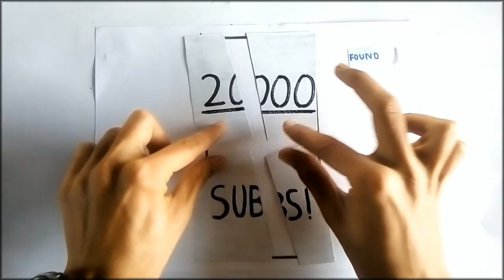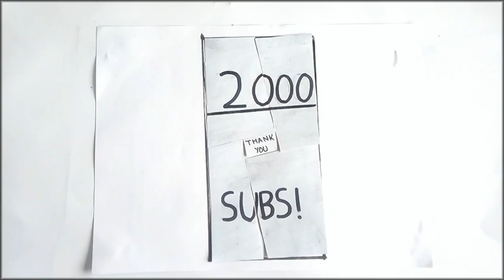The Missing piece puzzle | 2000 subscribers special by mathOgenius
The Missing piece puzzle is a specially designed simplest jigsaw puzzle with in which we can create some space without the full box becoming bigger that it was in the original!
Like the video| I will reveal how to make one for yourself on getting 500 likes !
check out these amazing books to read if you like maths and science
read all these 3 books to become a extraordinary smart person!
THE BEST BOOK ON PHYSICS[The feynmen lectures on physics] compacts down the 200 year knowledge on physics in 1

do not forget to watch "How To Get 90%+ Marks In class 12th Boards(2018)✔️ (Easiest way!) By mathOgenius"